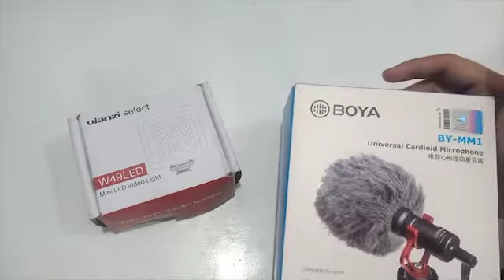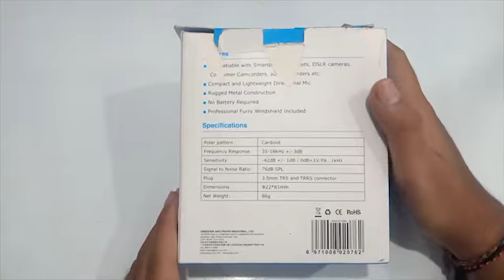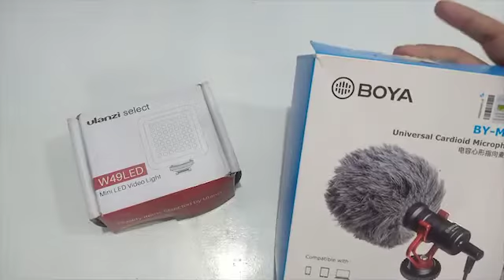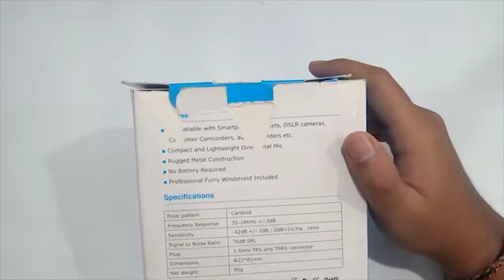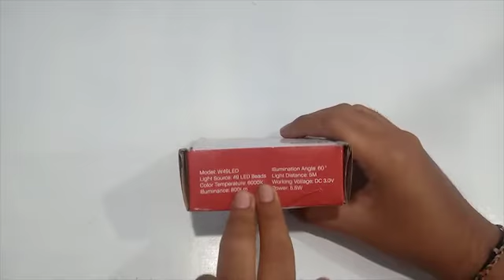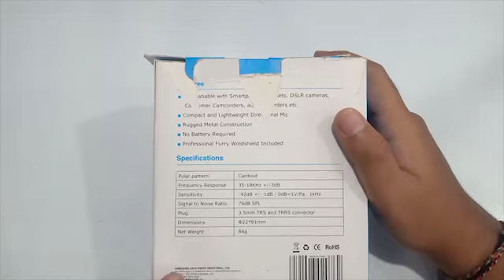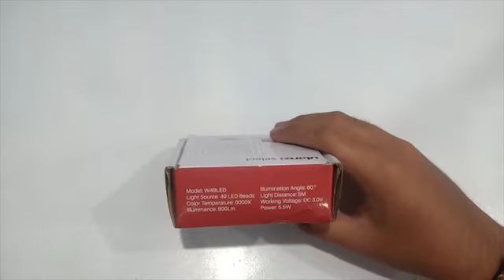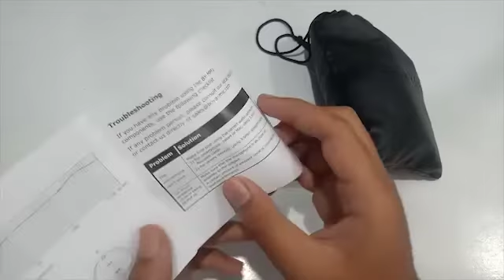Review Alat Alat Untuk Membuat Konten Di Outdoor | Bang Citoz